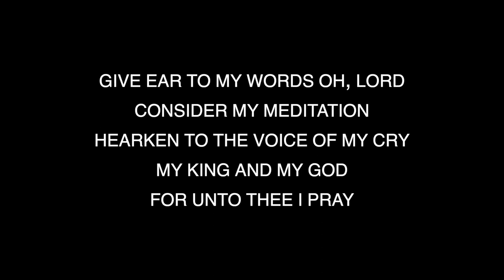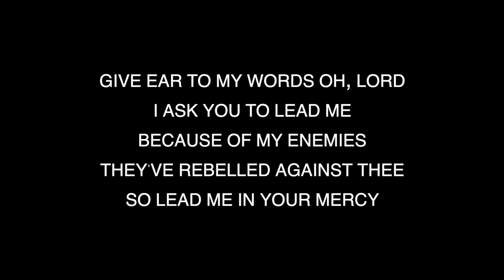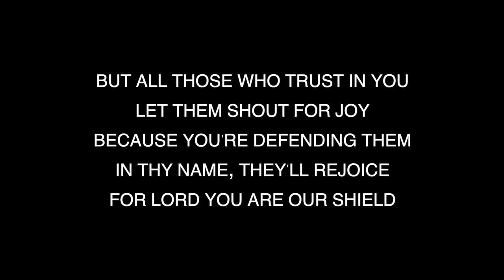Psalm 5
Hope you are blessed by Psalm 5 to music!